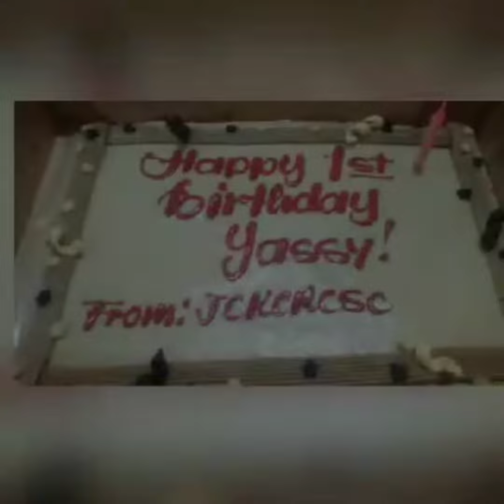Yassy's 1st birthday Dec 24, 2019 Merry Christmas everyone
Yassy's 1st birthday
Thanks to my family
Gracias